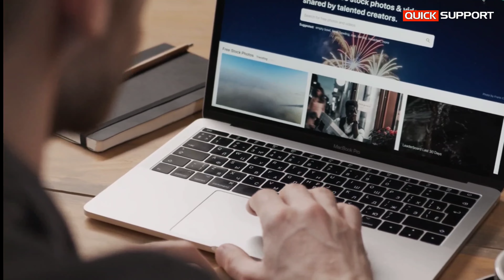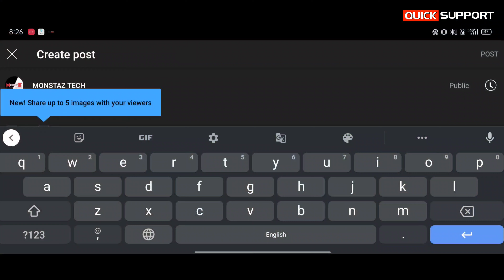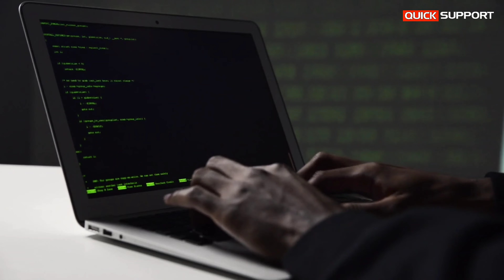youtube award list | 100k subs hone par kya milta hai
YouTube Award List | What we got after 100K subscriber on YouTube | Quick Support Technical

Youtube award after 100k

👉अब आपका नाम भी गूगल पे आएगा फोटो के साथ देखे कैसे किया जाता है ऐड